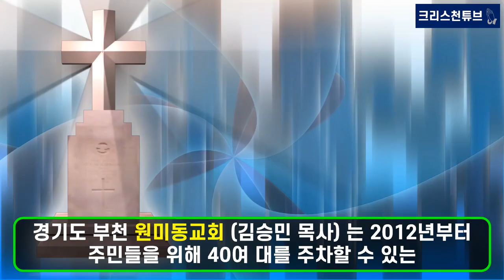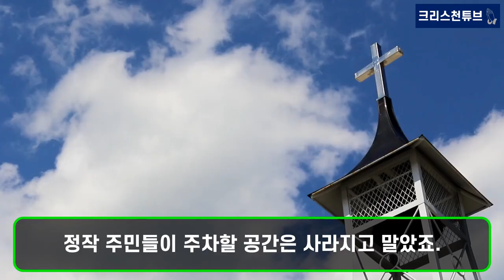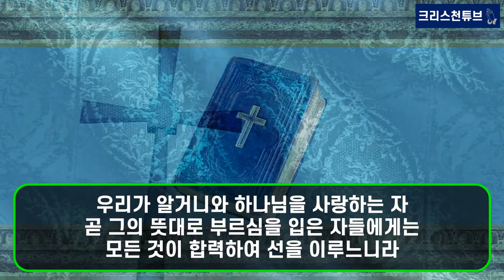[크리스천 튜브] 주민 편의 위해 활짝 열었던 ‘교회 주차장’! 다시 폐쇄하는 사연은 무엇일까요?